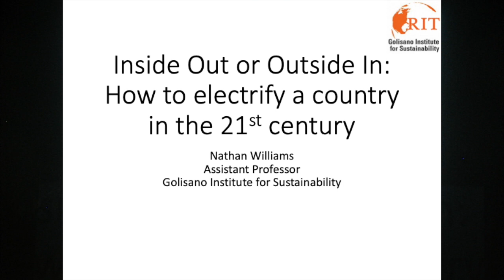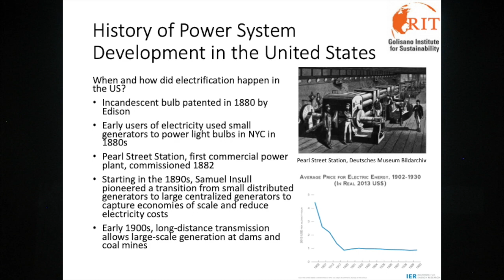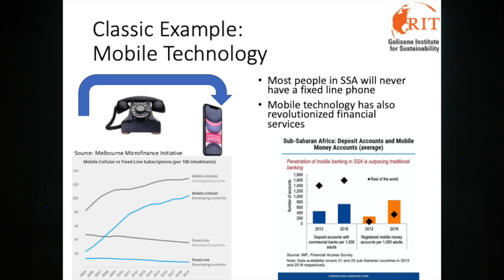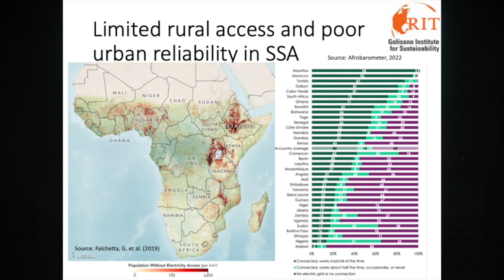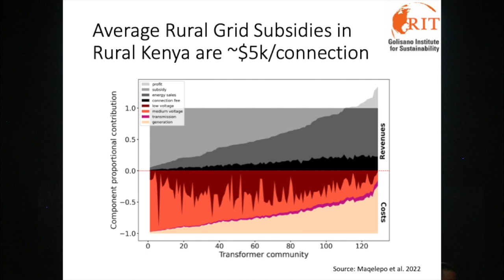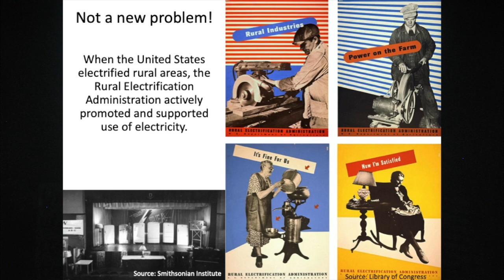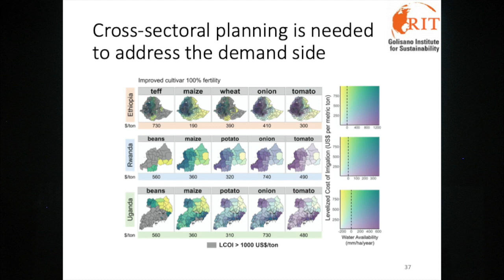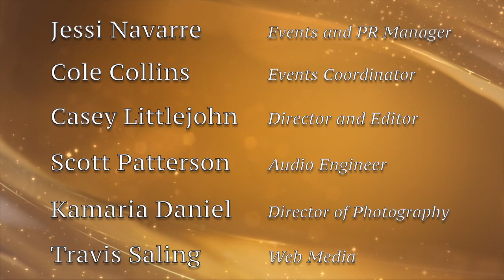UWECE Research Colloquium: May 23, 2023 - Nathan Williams, Rochester Institute of Technology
"Inside Out or Outside In: How to electrify a country in the 21st Century"